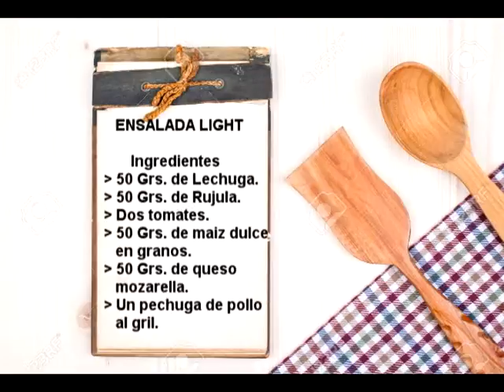ENSALADA LIGHT SEGMENTO 1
COCINANDO CON FROID